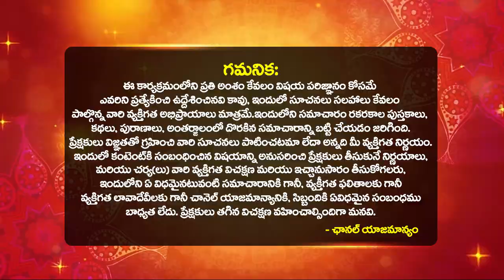మేష రాశి వారికి మే నెలలో జరగబోయే 4 సంఘటనలు ఇవే🧐 Mesha Rashiphalalu May | MAY Month ASTROLOGY FACTS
మేష రాశి వారికి మే నెలలో జరగబోయే 4 సంఘటనలు ఇవే🧐 Mesha Rashiphalalu May | Aries Horoscope Telugu || MAY Month ASTROLOGY FACTS Telugu || monthly rasi phalalu telugu || may 2023 mesha rasi phalalu || Aries 2023 MAY month Aries Astrology 2023 || Aries MAY 2023 | Mesh Rashifal 2023 | Mesh Rashi May 2023 || Bhakthi samacharam